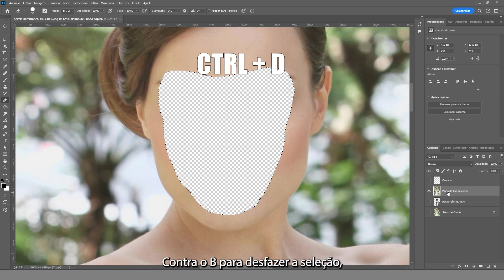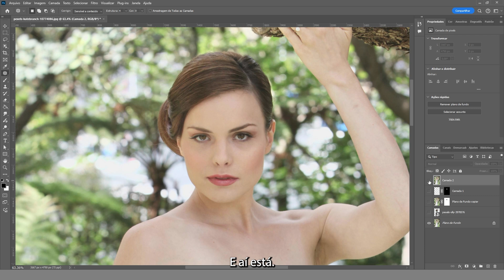Como trocar de rosto no Photoshop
🎥 Tutorial Completo: Como Trocar de Rosto no Photoshop 😄🖼️

Bem-vindo ao nosso tutorial detalhado sobre como trocar de rosto usando o Photoshop! Se você já quis brincar com edições divertidas ou melhorar suas habilidades de manipulação de imagem, este vídeo é para você.

🔹 O que você vai aprender neste vídeo:

Preparação das Imagens: Como escolher e preparar as imagens para a troca de rostos.
Seleção Precisa: Técnicas para selecionar e recortar rostos com precisão.
Ajustes e Sobreposições: Passo a passo para combinar os rostos de forma natural.
Refinamento e Ajustes Finais: Dicas para garantir que a troca pareça realista e harmoniosa.
✨ Dicas e Truques: Além do passo a passo, vou compartilhar algumas dicas úteis para facilitar o processo e obter resultados incríveis!

📥 Comentários e Perguntas: Deixe suas dúvidas e sugestões nos comentários abaixo. Estou aqui para ajudar!